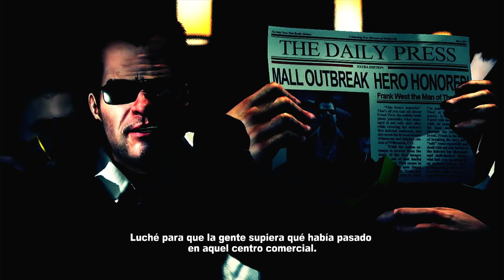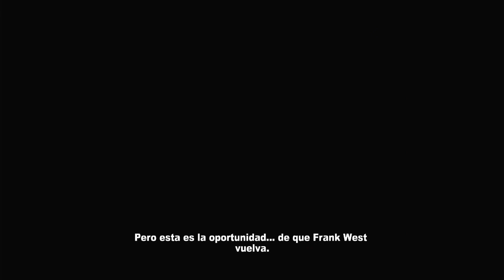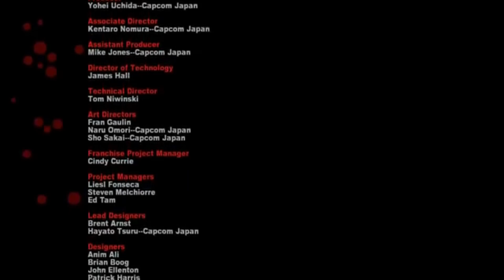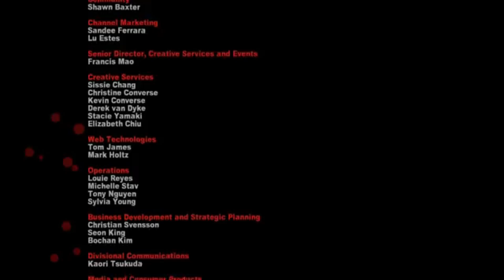Dead Rising 2: Off the Record - Caso 1 Completo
¡Acompáñanos en esta emocionante aventura en Dead Rising 2: Off the Record mientras cubrimos todo el Caso 1! Enfrentamos hordas de zombies, resolvemos misterios y tratamos de sobrevivir en Fortune City. No te pierdas ningún momento de esta acción desenfrenada y descubre todos los secretos que este juego tiene para ofrecer.